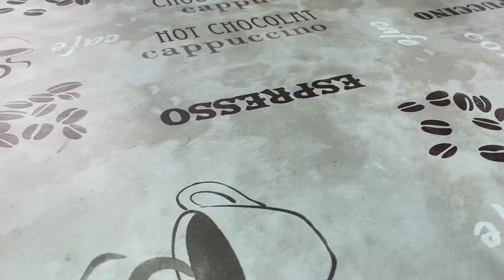Toy Car Race: Fun with Ramps! Video for kids 🚗🏁